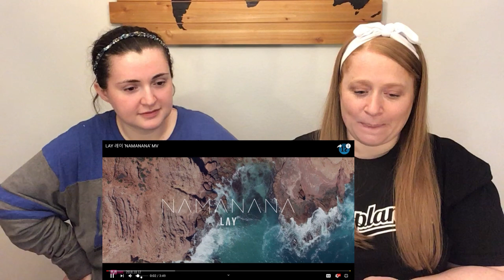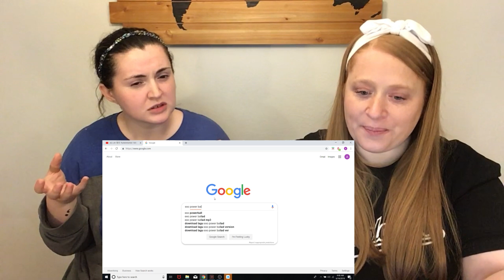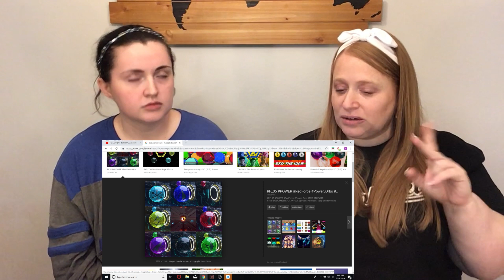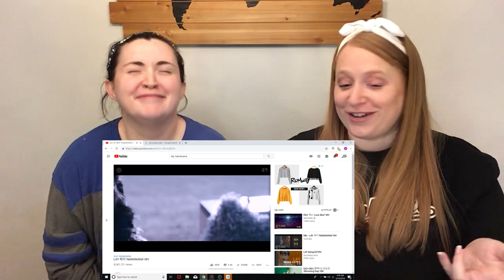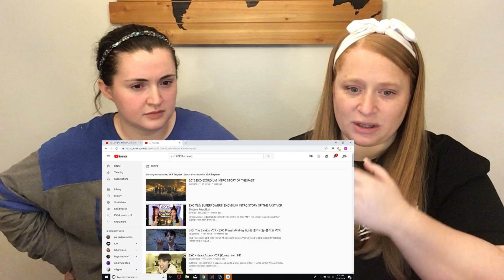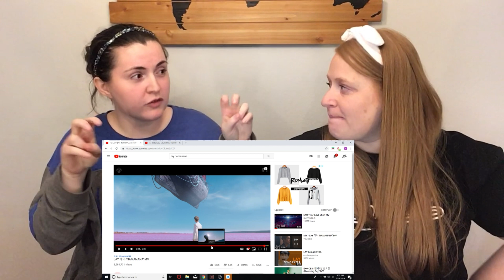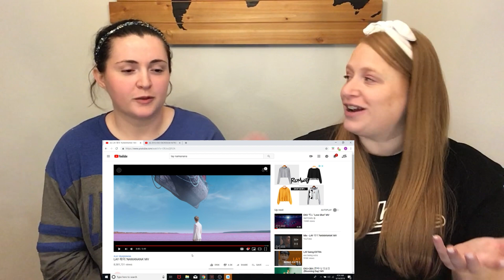Baby EXO-L reacts to Lay - Namanana MV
Our Baby EXO-L Caitlyn continues her EXO journey with more of their MVs! I hope you enjoy!